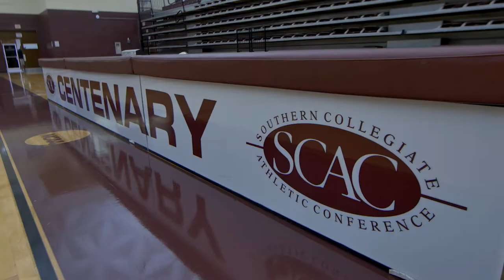Centenary Gold Dome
The Centenary Gold Dome has hosted events such as basketball and gymnastics tournaments at the collegiate level. The facility features hardwood floors, subfloor electronics, and seating for 3,000 spectators. The floor can be transformed into two cross-court basketball courts, eight volleyball courts, and 16 badminton courts.